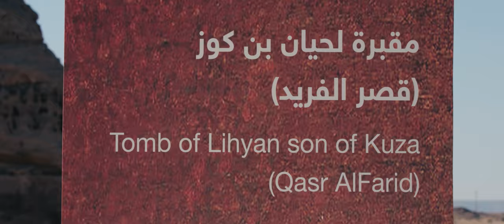شتاء طنطورة يعود من جديد بعدد من الفعاليات والحفلات الموسيقية العربية والعالمية على مدى 12 أسبوعا